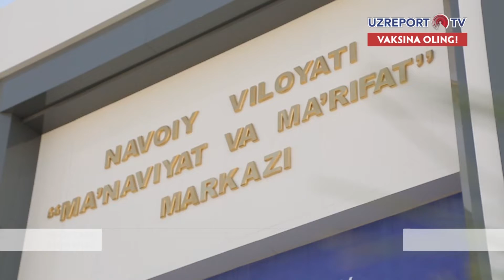Navoiyga press-tur: 7 ming yillik tarix mujassam tog‘lar